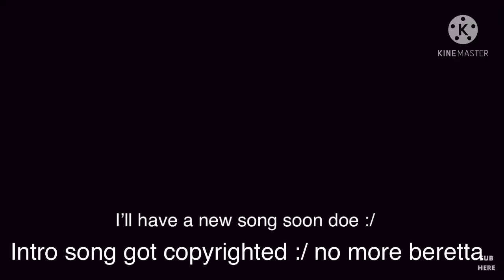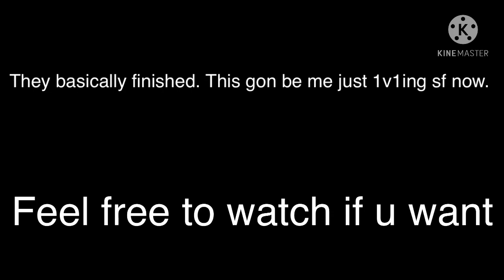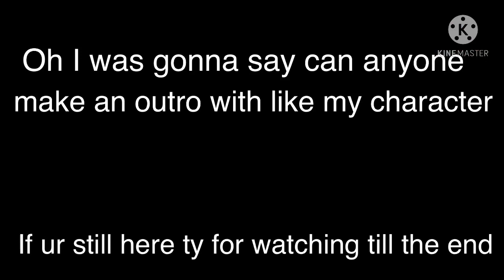Strangest 1v1 Ever?! | Pixel Gun 3D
Interesting to watch. But like anyone can make me an outro with my character?

❌❌IGNORE TAGS❌❌